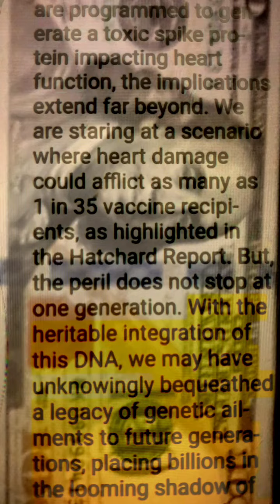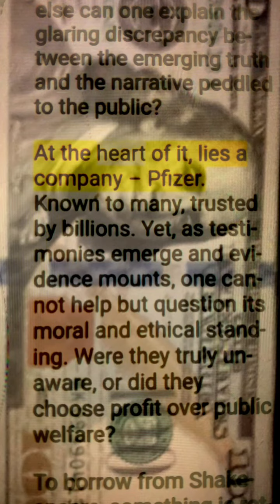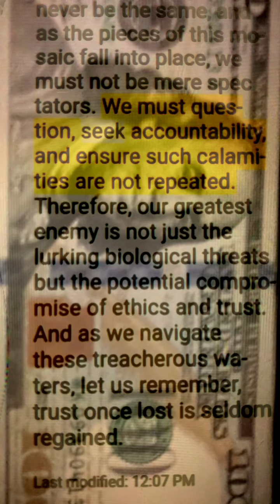Tenpoints Ai news report